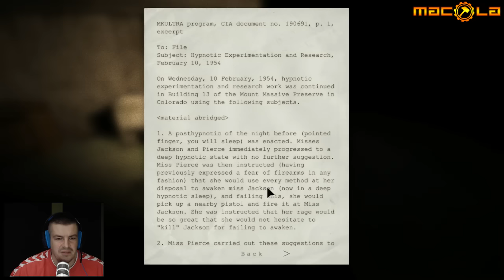Outlast #02 - Uključili smo generator (Srpski Gameplay)